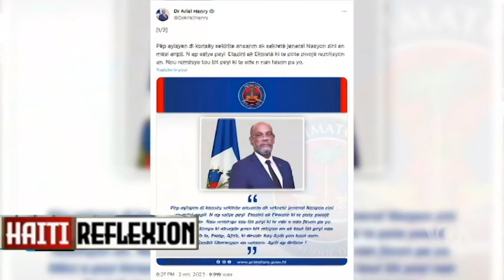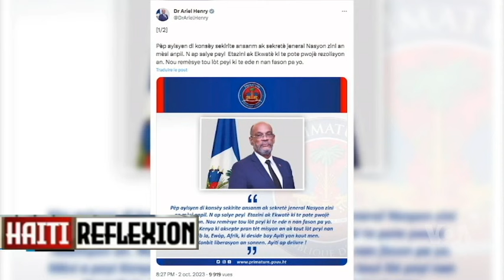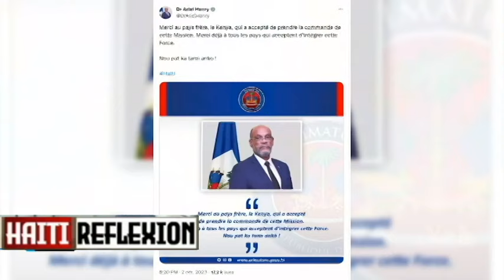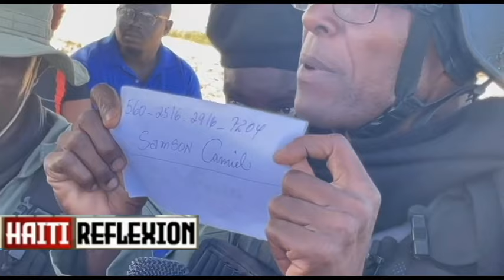TOUT DETAY PRAN LARI SOU ARIEL HENRY KOM MOUN KI TOUYE JOVENEL MOISE